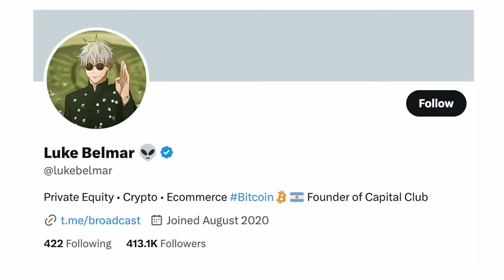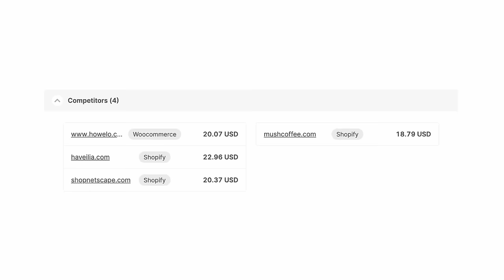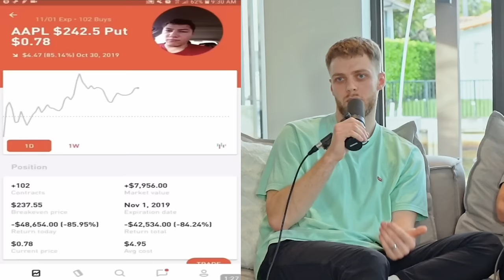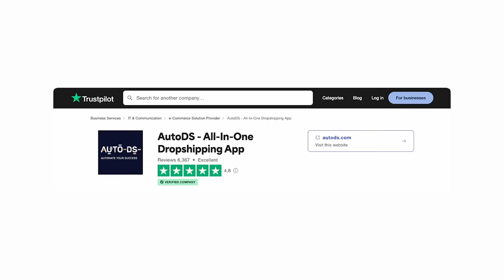Confronting Luke Belmar on his Controversial Beliefs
Biaheza and the boys talk to Luke Belmar about seeking truth, making money online, e-commerce, philosophy, surviving a recession and much more!

Luke's Channel:  @LukeBelmarX
Biaheza Channel: @biaheza

Biaheza IG: biaheza
Max IG: maxformazyuk
TeeJay IG: teejaywhat